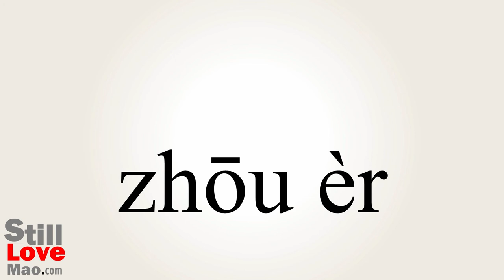How to Say Tuesdays in Chinese